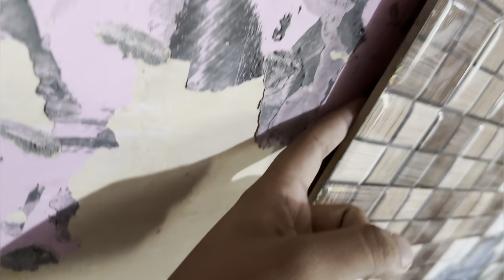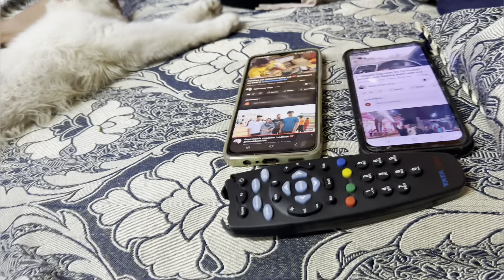Sasta lord puneet superstar 😂😂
Pure aam ke season me ek bhi din aam ni chode 😂😂